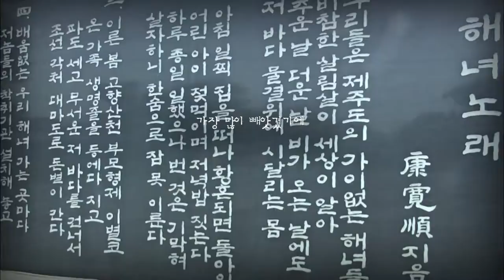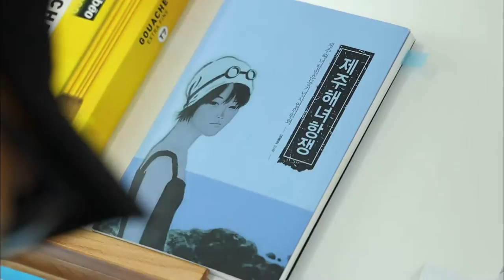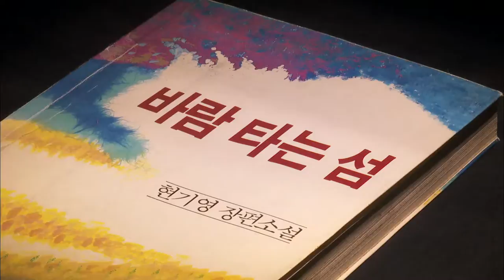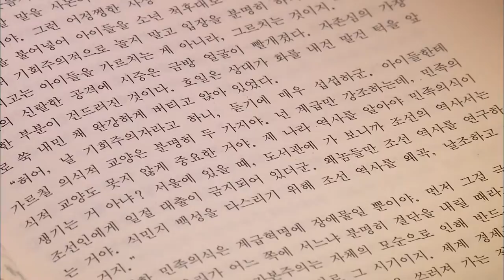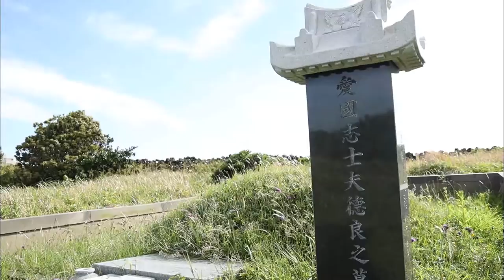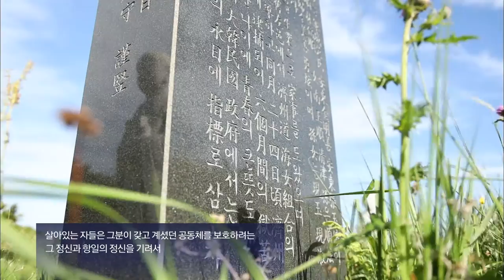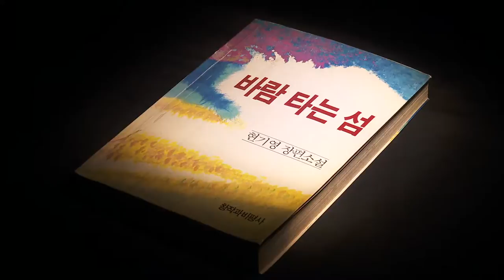[제주해녀항일운동9] 만화, 소설 속 해녀항일운동 (생방송 제주가 좋다)